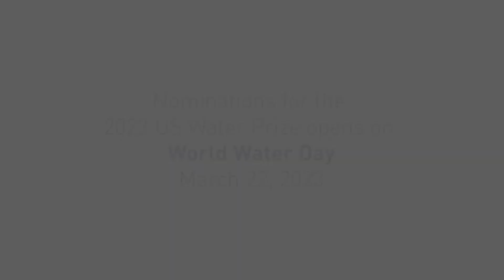US Water Prize 2022 Outstanding Public Sector Organization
City and County of Honolulu